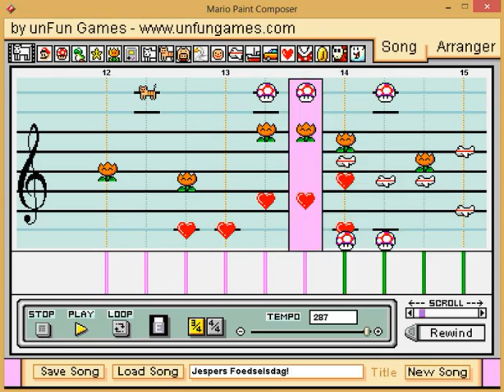Jesper's Birthday Song